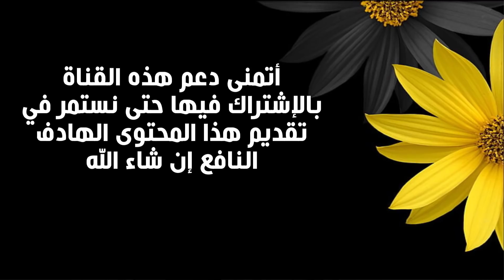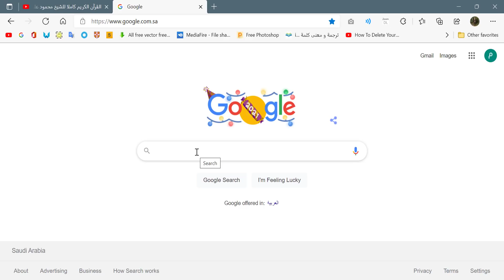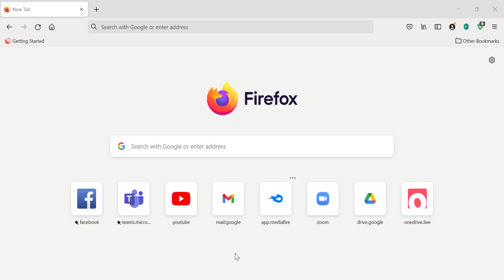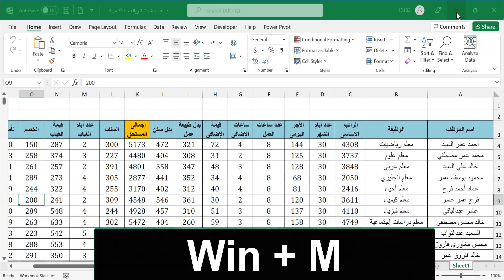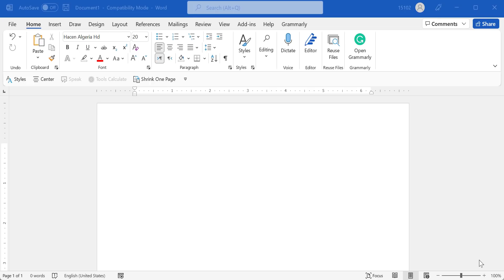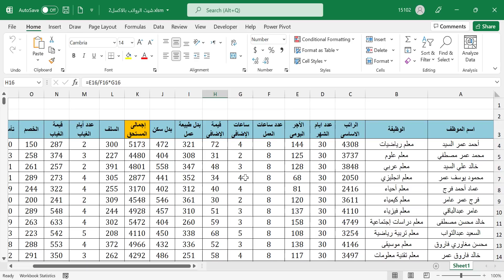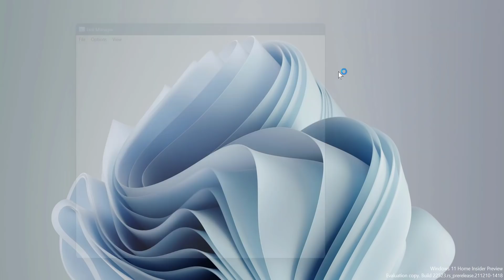١٠ إختصارات روعة جدا في لوحة المفاتيح✅ الإختصار رقم ٣ استعمله في الحلال فقط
00:00 مقدمة
01:12 الإختصار الأول
02:05 الإختصار الثاني
02:50 الإختصار الثالث
03:43 الإختصار الرابع
04:20 الإختصار الخامس
05:08 الإختصار السادس
05:54 الإختصار السابع
06:46 الإختصار الثامن
07:20 الإختصار التاسع